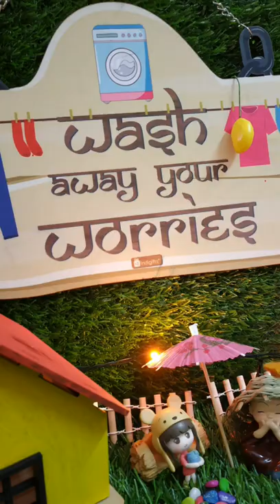Remove Dark Circles Naturally at Home🏡 💁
Hello Roses🌹.Myself Rachel.In this video,I'm going to show you how to remove dark circles with only 2️⃣ ingredients.These are all natural and organic🌱 that are easy to make. In this video, I'll show you how to make a dark circle cream💁 that will get rid of your dark circles👀 within a week.

Below are the Purchase Links of the Products used in this Video::-💁👇
1.Aloevera Gel🌱
2.Vitamin E Capsule💊

Equipment I use to Shoot the Video📸👇::-
1.My Mobile📲
2.My Tripod🎬
3.Mini Dining Table🍽️
4.Artificial Grass🌳
5.Mini Dressing Table👗
6.Mini Monks🎎
7.Mini House🏘️
8.Mini Fence😊
9.Mini Girls👭
10.Mini Bench🛋️
11.Wall Hanging🖼️
12.Wooden Tray
13.Mini Glass Bowl🥗

Your Queries 🤗
How to remove dark circles under eyes at home?
How to remove dark circles permanently?
How to remove dark circles under eyes?
How to remove dark circles under eyes permanently?
How to reduce dark circles under eyes?
How to remove dark circles naturally?
How to remove dark circles at home naturally?
How to get rid of dark circles?
dark circle treatment at home
How to remove dark circles?